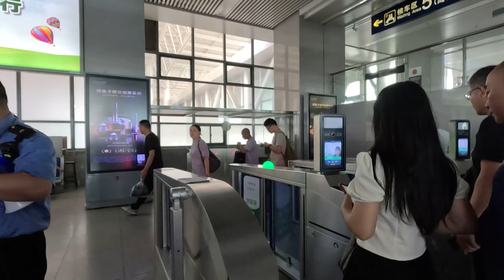THIS is how Chinese people welcomed us | 中国欢迎我们 Train from Changzhou to Shanghai 🇨🇳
THIS is how Chinese people welcomed us | 中国欢迎我们Train from Changzhou to Shanghai